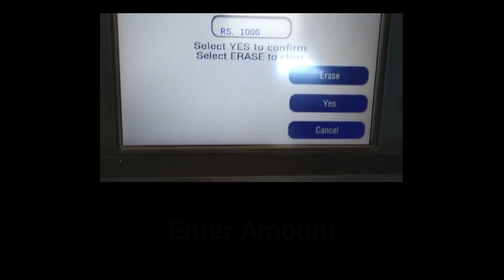Withdraw Cash Any ATM | ATM Money Withdraw | How to use ATM | Withdraw Money ATM Card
This video is on How to use ATM to withdraw cash money using your ATM Card. The Process will remain same for all types of ATMs.

00:05 ATM Withdraw Cash Money using ATM Card